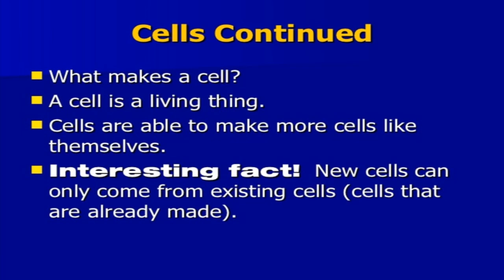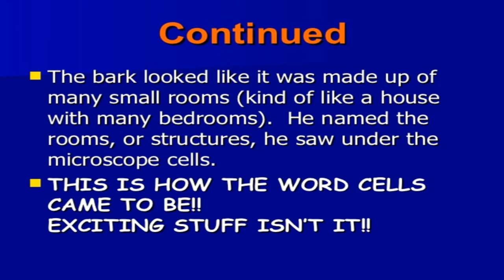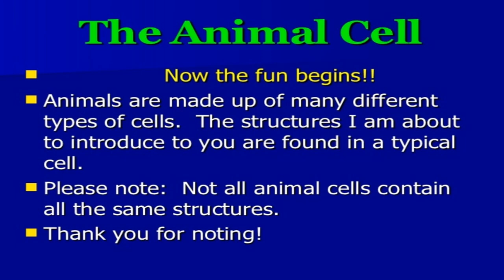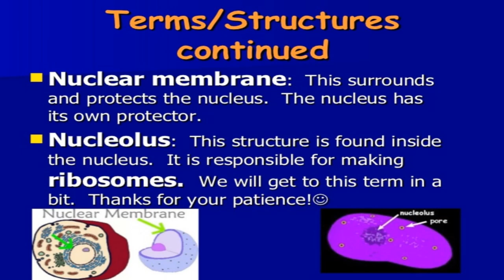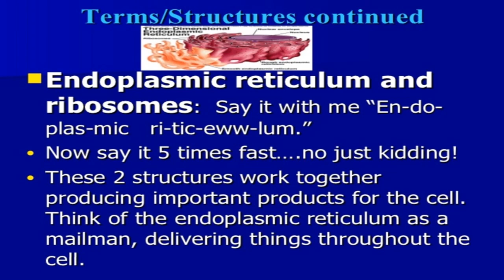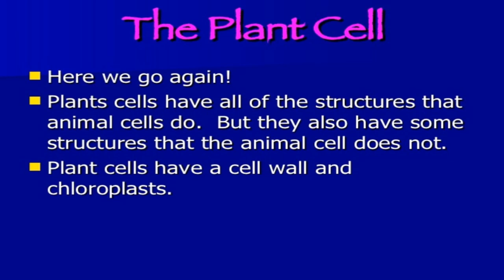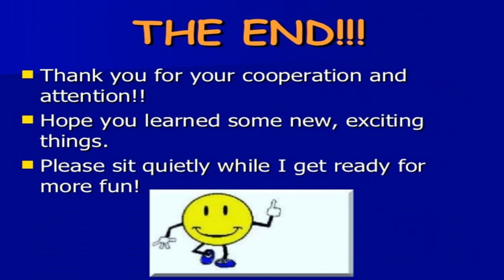Introduction to Cells|Biology: Cell Structure|Nucleus|Cytoplasm|cell membrane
Introduction to Cells by Medi education studio